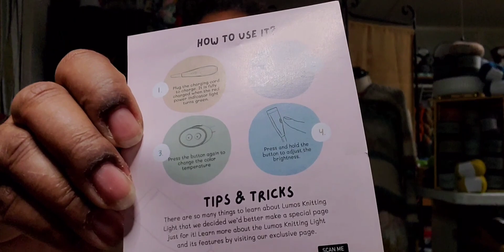A Mix Tape| Nov & Dec 2023 | Lots of ADHD moments and a few moments of clarity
I've put together an all new mixtape for you! Oftentimes, my thoughts run away from me and need their own time to shine.
Grab your crochet or knitting, something to drink and let's get into it 😄

Let's grow this channel!

My channel publishes videos that focus on crochet, knitting, yarn, 80s stuff and other things that tickle my fancy!

If that sounds like a good time, please join me!

WonderlandYarns-
YARNVIP

Croch05OFF

Premier Yarns: Save 10%!